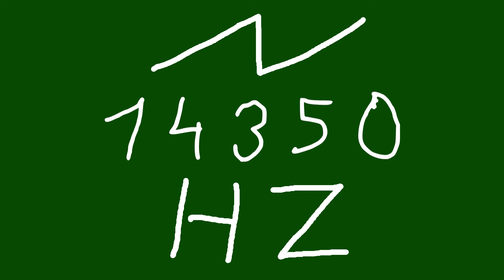14350 hz saw